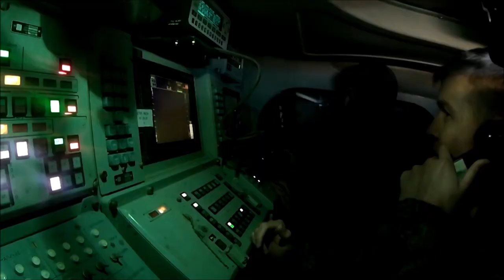BUK M3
The Buk (Russian: "Бук"; "beech" (tree), /bʊk/) is a family of self-propelled, medium-range surface-to-air missile systems developed by the Soviet Union and its successor state, the Russian Federation, and designed to counter cruise missiles, smart bombs and rotary-wing aircraft, and unmanned aerial vehicles. In the Russian A2AD network, Buk is located between the S-200/300/400 systems above and the point defense Tor and Pantsir type systems below.

A standard Buk battalion consists of a command vehicle, target acquisition radar (TAR) vehicle, six transporter erector launcher and radar (TELAR) vehicles and three transporter erector launcher (TEL) vehicles. A Buk missile battery consists of two TELAR (four missiles apiece) and one TEL vehicle, with six missiles for a full complement of 14 missiles.

The Buk missile system is the successor to the NIIP/Vympel 2K12 Kub (NATO reporting name SA-6 "Gainful").[citation needed] The first version of Buk adopted into service carried the GRAU designation 9K37 Buk and was identified in the west with the NATO reporting name "Gadfly" as well as the US Department of Defense (DoD) designation SA-11.

With the integration of a new missile the Buk-M1-2 and Buk-M2 systems also received a new NATO reporting name Grizzly and a new DoD designation SA-17. Since 2013, the latest incarnation "Buk-M3" is currently in production and active service with a new DoD designation SA-27.

A naval version of the system, designed by MNIIRE Altair (currently part of GSKB Almaz-Antey) for the Russian Navy, received the GRAU designation 3S90M and will be identified with the NATO reporting name Gollum and a DoD designation SA-N-7C, according to Jane's Missiles & Rockets. The naval system was scheduled for delivery in 2014.